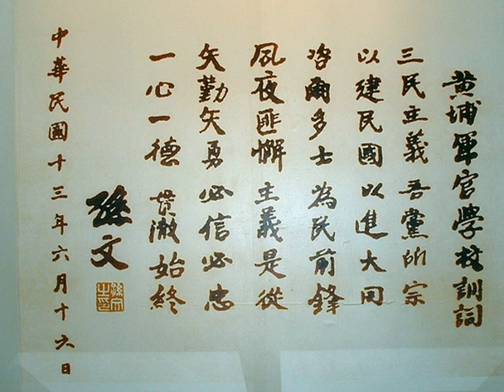National Anthem of the Republic of China | Wikipedia audio article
This is an audio version of the Wikipedia Article:
National Anthem of the Republic of China

00:01:10 1 History
00:02:32 2 Lyrics
00:03:38 2.1 Phonetic transcription (IPA)
00:04:15 2.2 English translations
00:04:33 2.3 Transcription in other Chinese languages

- Socrates

SUMMARY
The "National Anthem of the Republic of China" is the national anthem of the Republic of China (ROC), commonly known as Taiwan. It was originally adopted in 1937 by the ROC as its national anthem and was used as such until the late 1940s. It replaced the "Song to the Auspicious Cloud", which had been used as the Chinese national anthem before. In mainland China, this national anthem serves a historical role as the current national anthem of the People's Republic of China is the "March of the Volunteers". The national anthem was also adopted in Taiwan on 25 October 1945 after the surrender of Japan.
The national anthem's words are adapted from a 1924 speech by Sun Yat-sen, via the partisan anthem of the Kuomintang (KMT) in 1937. The lyrics relate to how the vision and hopes of a new nation and its people can be achieved and maintained. Informally, the song is sometimes known as San Min Chu-i from its opening line which references the Three Principles of the People (Sanmin Zhuyi), but this name is never used in formal or official occasions.